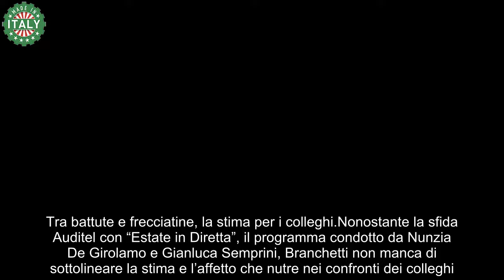Simona Branchetti lancia una frecciatina a Nunzia De Girolamo “C’è qualcosa che non sopporto!”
Simona Branchetti si conferma il volto di punta dell’informazione Mediaset durante la stagione estiva. La giornalista, già apprezzata per la sua conduzione di Morning News, torna a tenere compagnia al pubblico con “Pomeriggio Cinque News”, un contenitore di attualità e informazione ricco di notizie, collegamenti in diretta e approfondimenti.